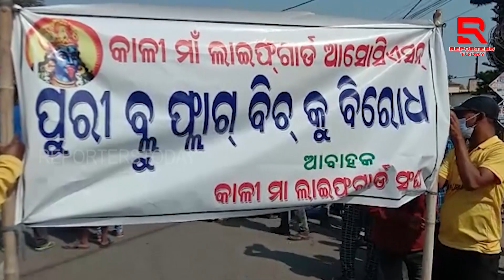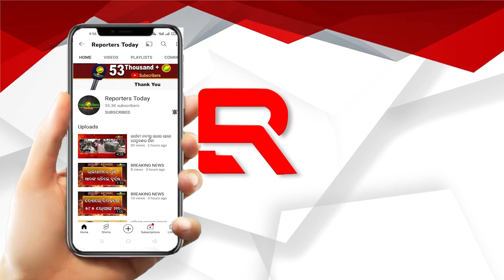ସରକାରଙ୍କୁ ରାଜସ୍ୱ ନିଶା